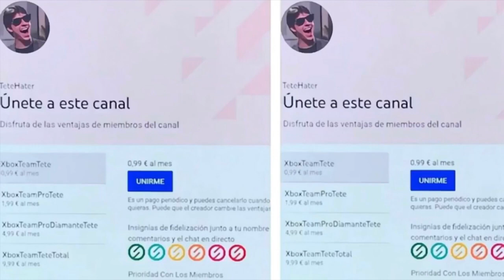¡¡¡BOMBAZO YA DISPONIBLE GRATIS!!!